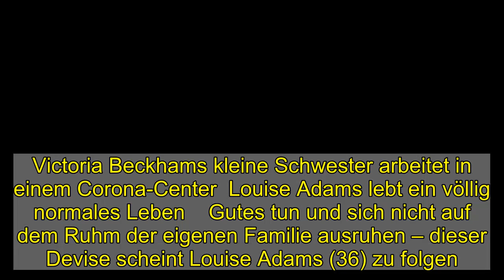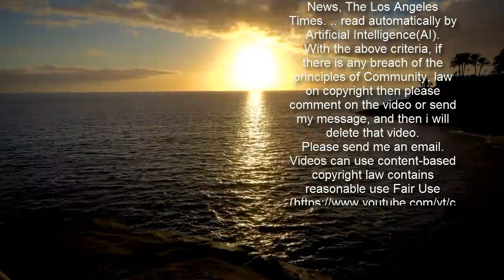Victoria Beckhams kleine Schwester arbeitet in einem Corona-Center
Victoria Beckhams kleine Schwester arbeitet in einem Corona-Center  Louise Adams lebt ein völlig normales Leben    Gutes tun und sich nicht auf dem Ruhm der eigenen Familie ausruhen – dieser Devise scheint Louise Adams (36) zu folgen. Kennen Sie nicht? Louise ist die kleine „Normalo“-Schwester von Modedesignerin und Sängerin Victoria Beckham (46). Und während die beiden Frauen zumindest ihre jeweils vierköpfige Kinderschar miteinander verbindet, führt Louise ein völlig anderes Leben als das Ex-„Spice Girl“ – nämlich fernab der Öffentlichkeit. Neuerdings soll sie sogar in einem Corona-Center arbeiten, wie das Video oben zeigt.  Sie will Gutes tun   Während Schwester Victoria derzeit aufgrund der weltweit anhaltenden Pandemie um ihr Modelabel bangt, hat sich Louise etwas besonderes überlegt. Sie will Gutes tun. Mit Maske und auffällig greller Sicherheitsjacke ausgestattet hilft sie deshalb derzeit in einem Corona-Testzentrum, wo sie Autofahrern erklärt, wo sie ihren Test machen können. Die Bilder zeigen wir oben im Video. Ob Louise zusätzlich finanzielle Unterstützung von Vic erhält, ist übrigens unklar.